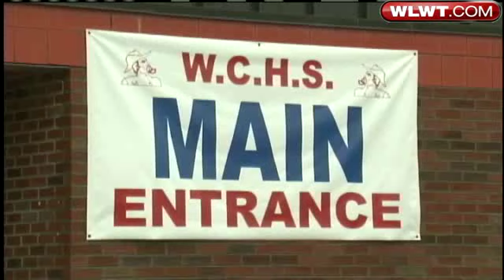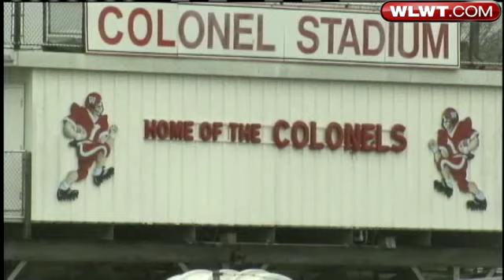School Fight Puts Spotlight On School Safety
Laura Borchers reports on a Kentucky state representative who was seriously injured in a school fight, and what Tri-State schools are doing to keep kids safe.